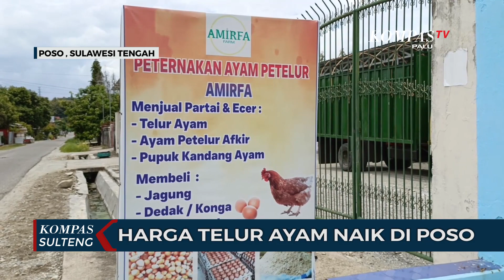Harga Telur Ayam Naik di Poso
POSO, KOMPAS.TV - Harga telur ayam di kota poso dalam sepekan mengalami kenaikan. 2 penyebab kenaikan harga telur yaitu tinggi kebutuhan produksi kue basah selama Ramadan dan indukan sudah tua jadi penyebab.

Salah satu pengusaha telur ayam di Kota Poso, Sulawesi Tengah ini menjual telur ayam dengan variasi harga untuk empat jenis ukuran.

Harga eceran tertinggi dijual 73 ribu rupiah dan partai 68 ribu rupiah per rak untuk telur ukuran jumbo dan paling murah untuk ukuran kecil eceran 55 ribu rupiah dan partai 52 ribu per rak.

Menurut Andi Chair, produksi telur dari kandang miliknya  setiap hari mencapai 60 rak ditambah lagi pasokan dari beberapa kandang lain sehingga bisa mencapai 100 bahkan 200 rak rak per hari.

Chair bilang, tingginya permintaan telur karena selama Ramadan ini pembuatan kue basah meningkat sebagai menu berbuka puasa. Selain itu pembuatan kue kering menjelang Ramadan juga mempengaruhi permintaan dan penjualan telur.